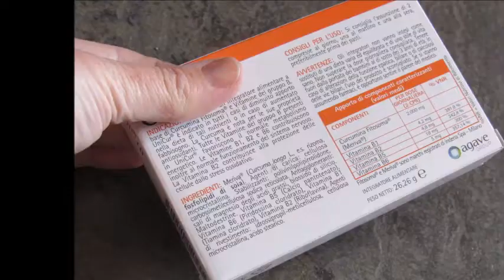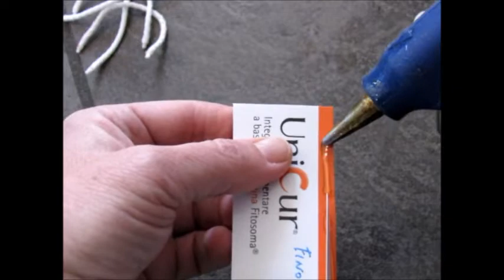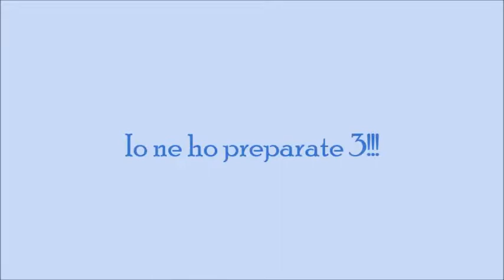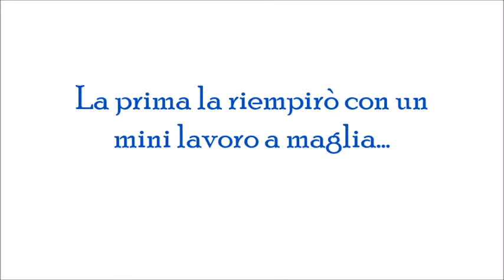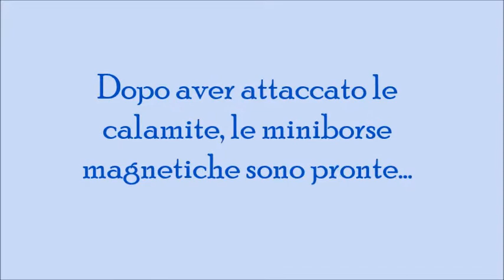Borsette magnetiche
Come creare delle miniborsette magnetiche da riempire con quello che volete e attaccare ovunque!!